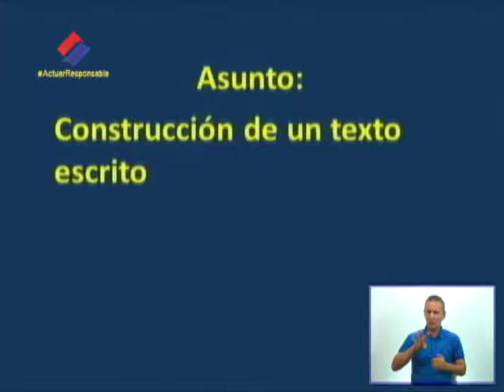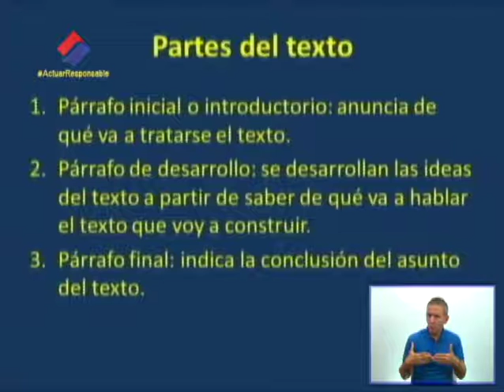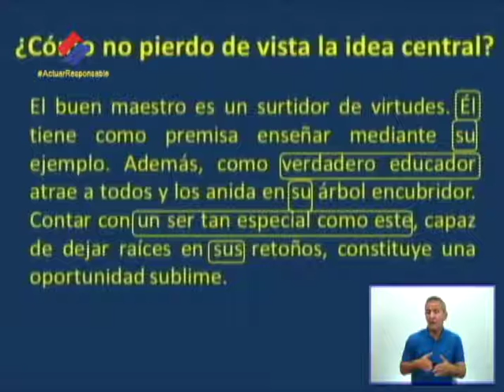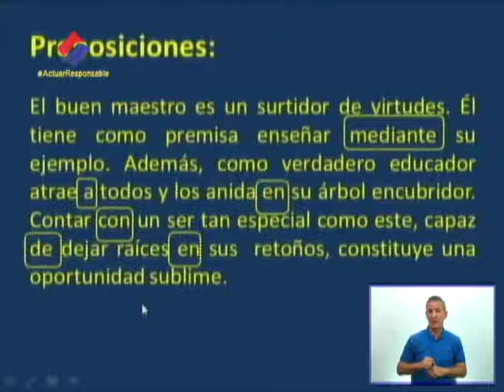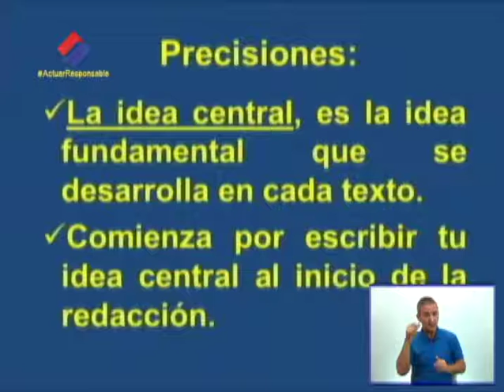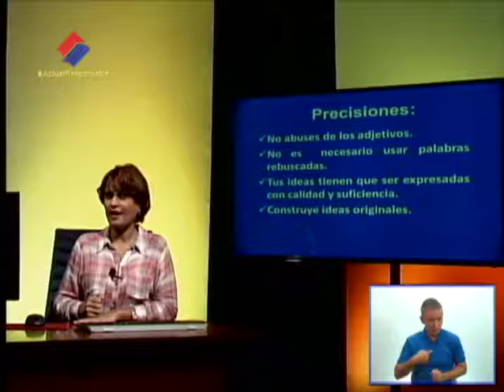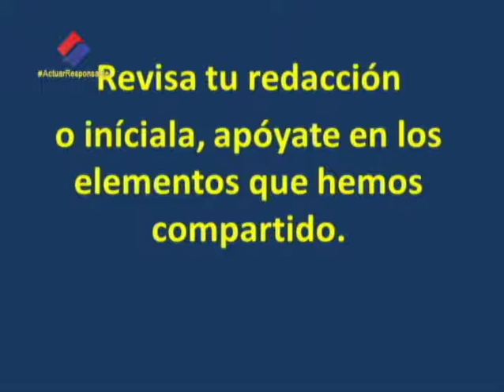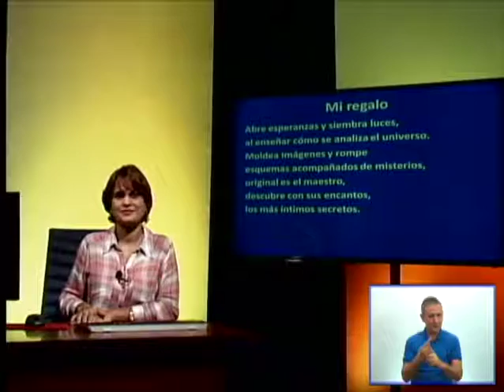Español Literatura 7mo Grado. 24.12.2020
El sustantivo. Características. Clasificación .Práctica